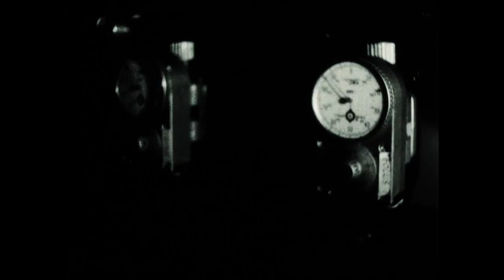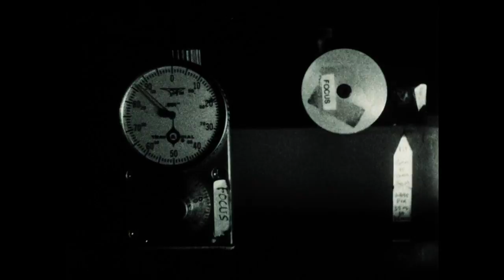E24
A simple film about a complicated machine.